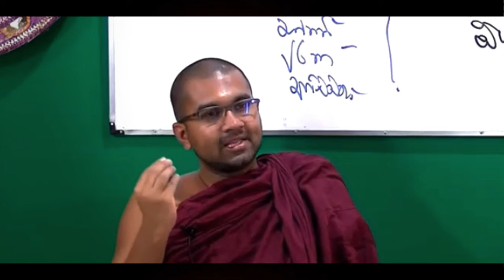නය ක්‍රම පිළිබදව | ශාස්ත්‍රපති පූජ්‍ය වටගොඩ මග්ගවිහාරී ස්වාමින්වහන්සේ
🔑 Passcode   :   dhamma